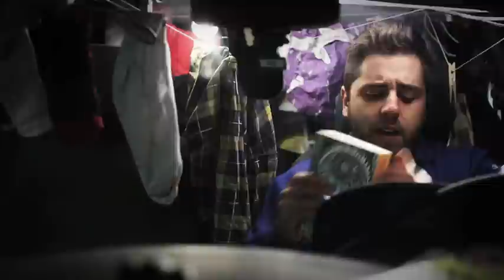45GIRIFILM 2011 - FREIM - brano: Tutta Lucciole(GRANTURISMO)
45GIRIFILM - Concorso Videoclip realizzati in 45 ore - Bologna 14/16 ottobre 2011
troupe: FREIM
autore: GRANTURISMO
brano: TUTTA LUCCIOLE